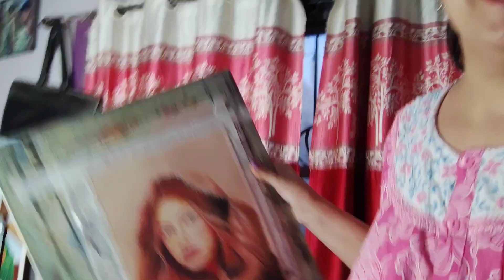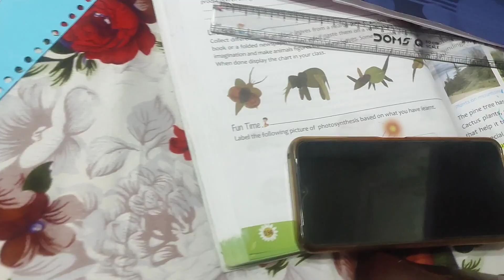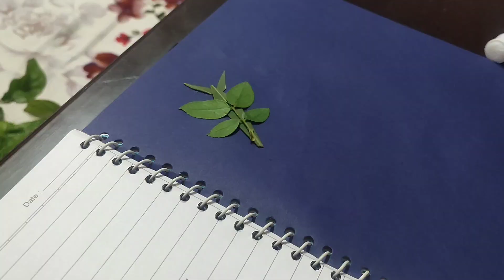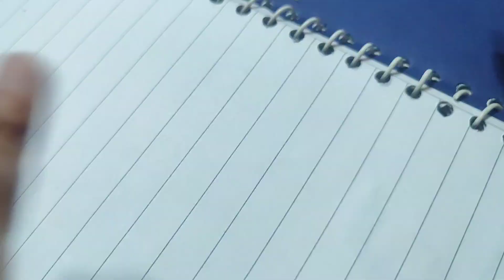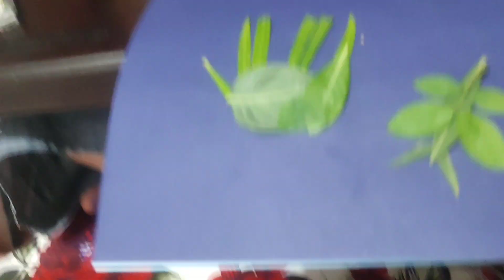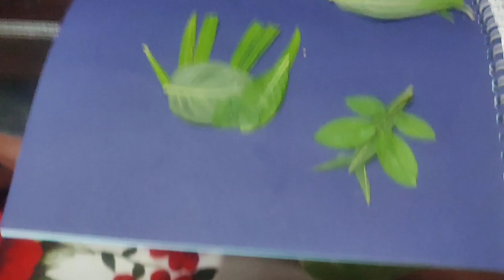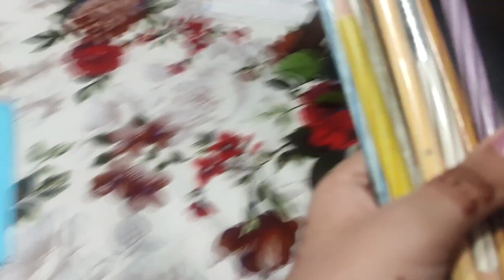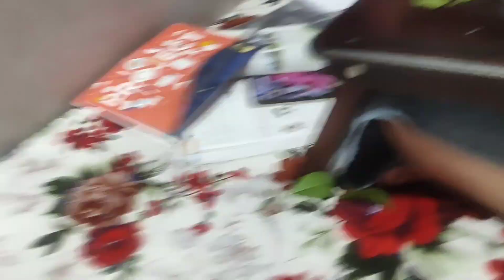मेरे लिए छुट्टी और workingday बराबर है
savitri kumari vlog
savitri kumari video
dancer sanatan vlog
dancer sanatan mahato
dancer sanatan short
sanatan dancer
savitri kumari new video
maharashtrian Bahu
Jharkhandi Beti Maharashtrian Bahu

vlog video
daily vlog
savitri kumari dancer
savitri kumari marriage
savitri kumari husband

savitri kumari official dance
savitri kumari official channel
savitri kumari official ka sasural
savitri kumari official shaadi ka video
savitri kumari official marriage, savitri kumari official husband
savitri kumari official short video

savitri kumari vlog
savitri kumari video
dancer sanatan vlog
dancer sanatan mahato
dancer sanatan short
sanatan dancer

@PRIYALove ROHAN Sharma

Rohan priya ki asliyat,priya Rohan ka good news,Rohan priya ki love story,Rohan priya ki sachi,Priya Rohan ka dhoka,Rohan priya ki Krishna khushi ladai,Krishna khushi ko diya Dhokha priya Rohan,Rohan priya ka padafas,Rohan priya ne kiya Krishna khushi ki jindgi barbad,PRIYALove ROHAN Sharma,priya rohan vlog